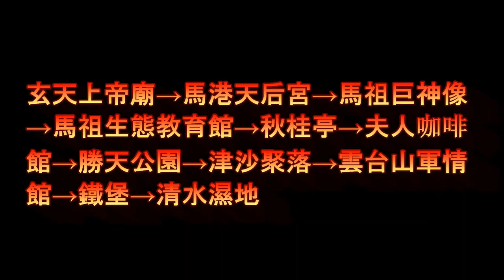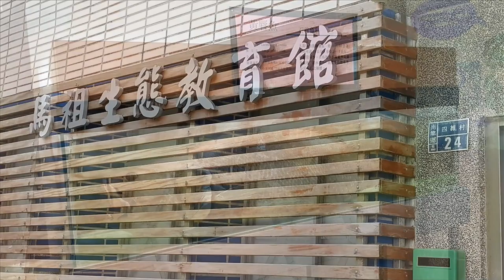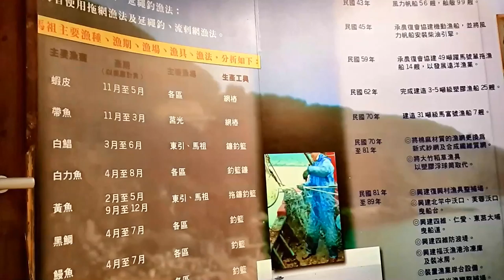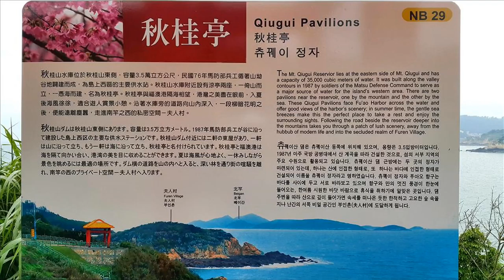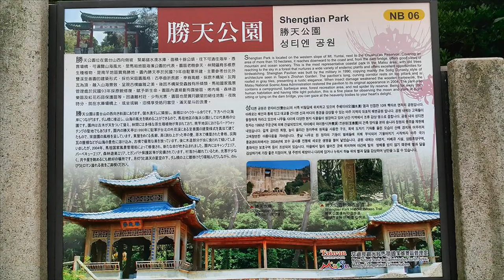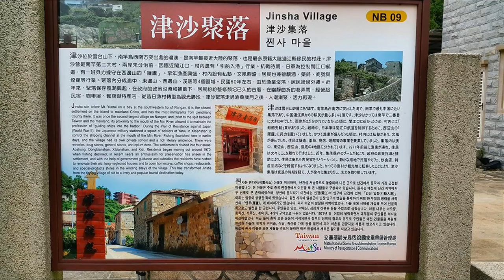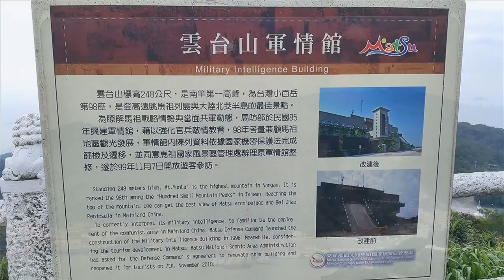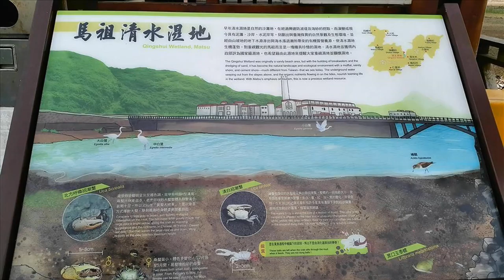馬祖 南竿卡蹓趣 中篇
2016/05/18 馬祖 南竿卡蹓趣  中篇
玄天上帝廟→馬港天后宮→馬祖巨神像→馬祖生態教育館→秋桂亭→夫人咖啡館→勝天公園→津沙聚落→雲台山軍情館→鐵堡→清水濕地